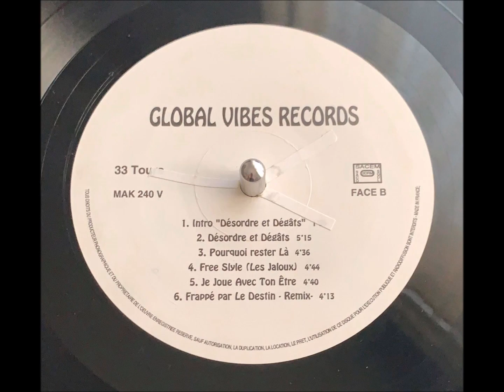Sans Transition - Pourquoi Rester Là